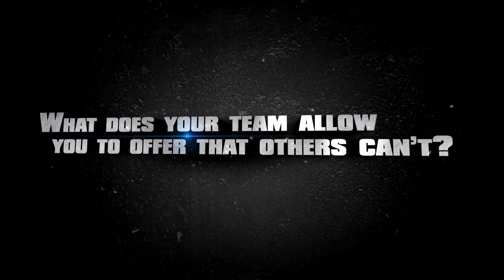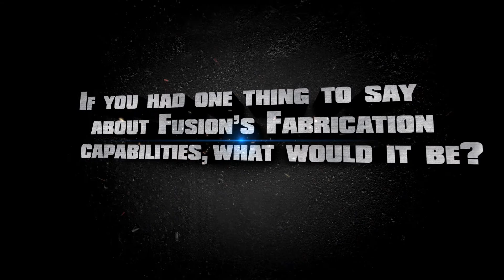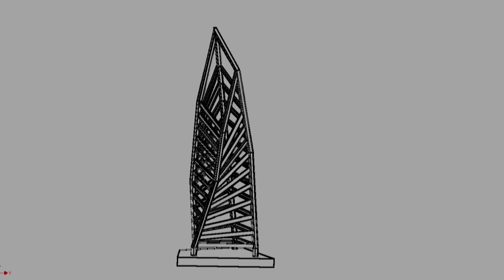Fusion Metalworks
Complete company overview